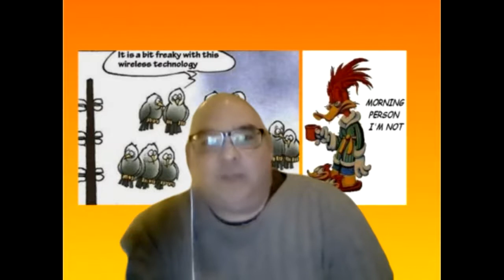Data Science Happy Hour 28 | 16APR2021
This happy hour session was a heavy discussion. It's sad that we need to talk about this in this day in age, but it's only gonna get better if we raise awareness and have the courage to participate and share these discussions.

Check it out and don't forget to register for future office hours

Checkout the interview I had with the Super Data Science Podcast

data science mentor, data science mentorship, data science career coach, data science coach, data coach